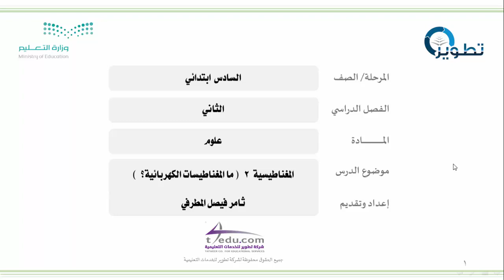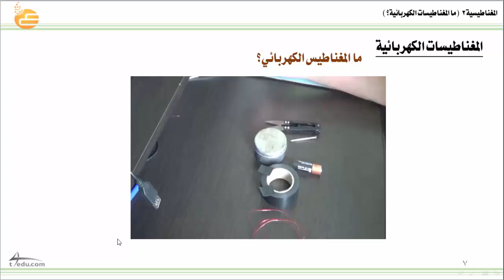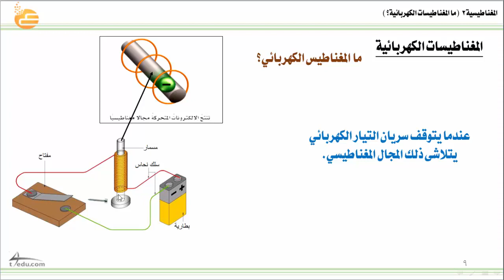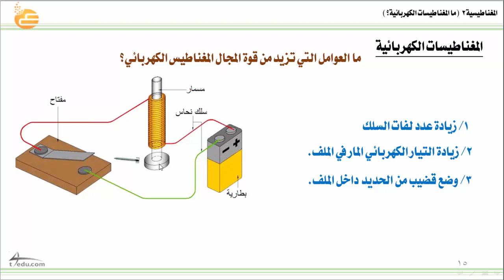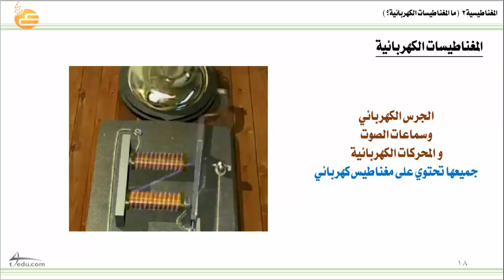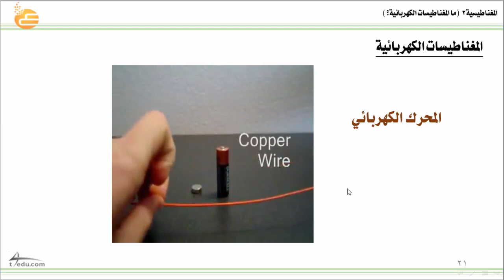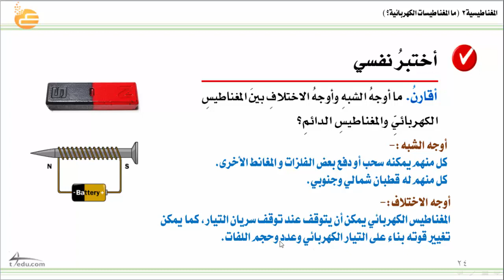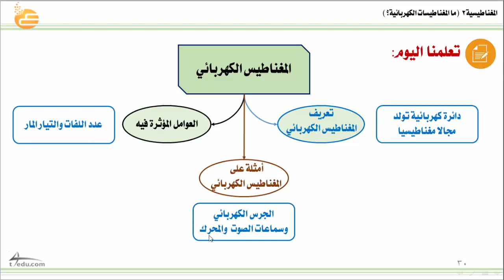المغناطيسية 2 ما المغناطيسات الكهربائية؟